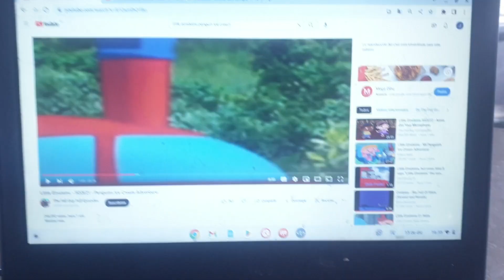40 CHANNEL JR KIDS BRAND NEWS!!!